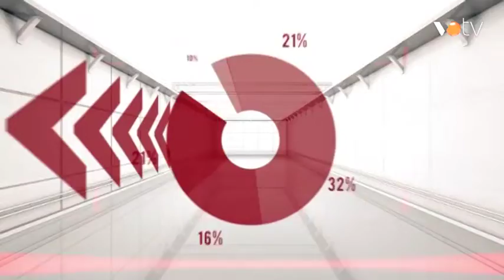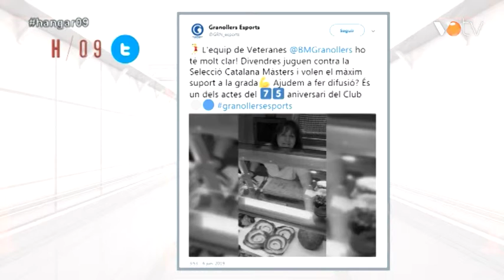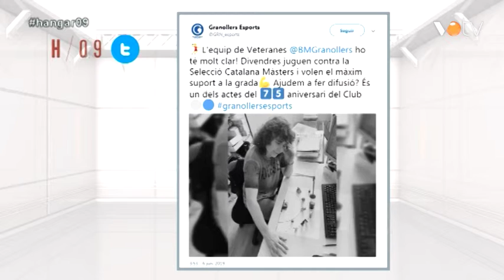VOTV - Hangar / 09 - 06/ 06/ 2019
Hangar / 09 del dia 6 de juny de 2019.